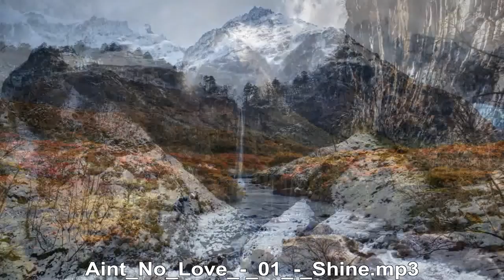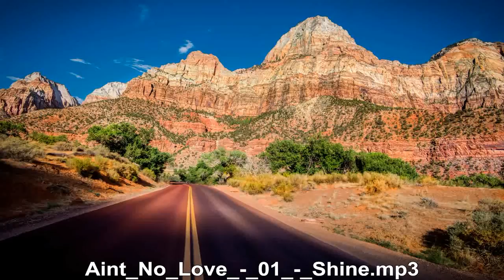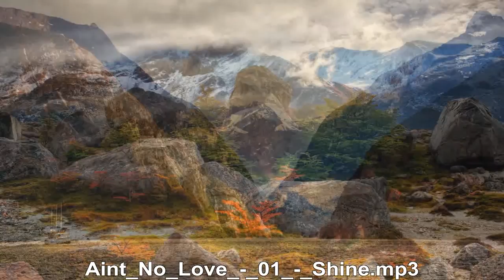Aint No Love Shine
best audio remix
лучшая музыкальная коллекция best pop music for relax
listen to pop free music
cool song, hit music

хорошая музыка в стиле поп
уникальная музыкальаня композиция бесплатно
музыка для раслабления, релакса
хитовая музыка
популярная музыка
музыкальный хит
топ музыкальных чартов
топ песен
классная песня